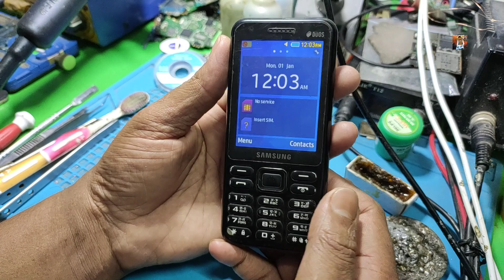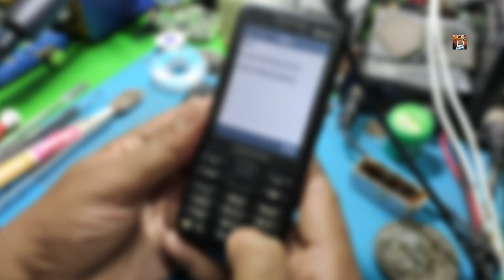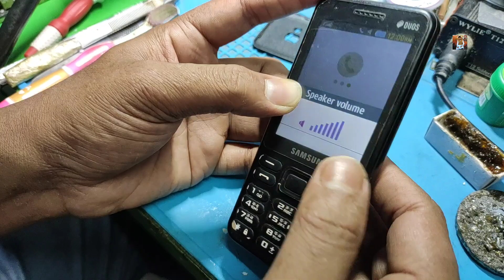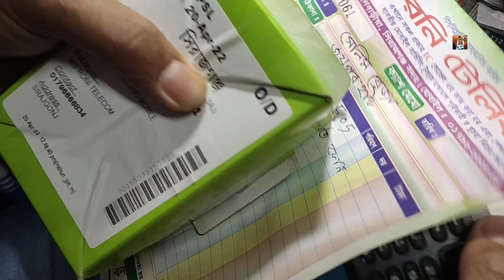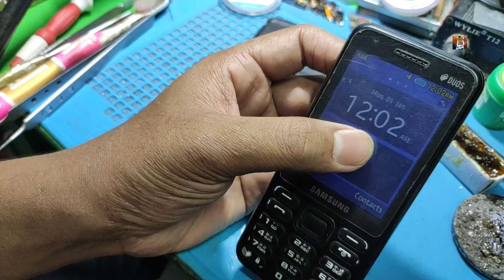B355E Network Issue Fixed | সবাই ব্যর্থ কিন্তু আপনি হবেন সফল ভিডিওটি দেখুন বুঝতে পারবেন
মোঃ দেলোয়ার হোসেন রনি ০১৭৯৬৬৬৬৮৩৪